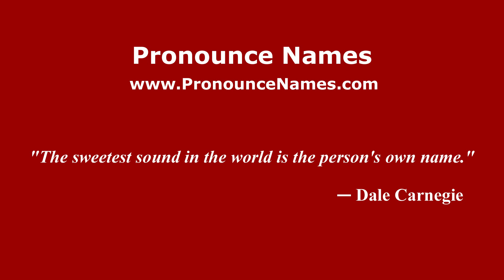How to pronounce Canoyitas (Mexico/Mexican Spanish) - PronounceNames.com